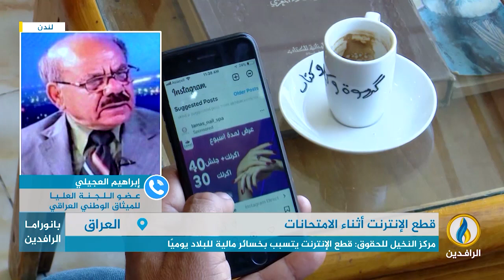مداخلة إبراهيم العجيلي بشأن المعضلة السنوية في موسم الامتحانات بقطع الإنترنت على سائر العراق